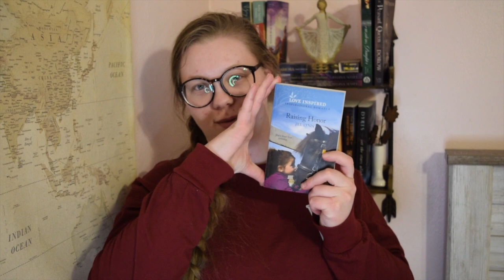March TBR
WOAH!! She is trying another TBR.
We're sticking to it this month though!